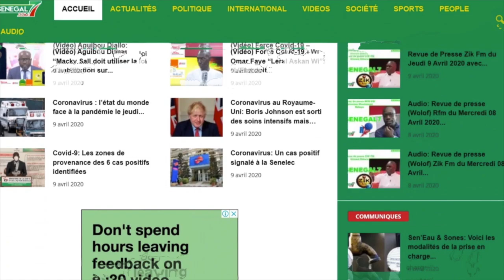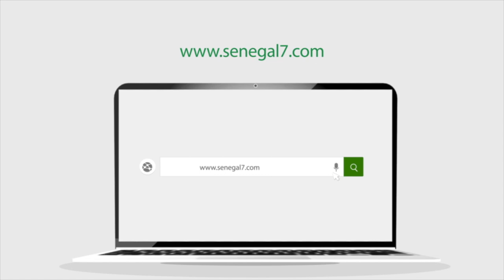Revue de presse de la Rfm du Mercredi 15 Mars 2023 avec Mamadou Mouhamed Ndiaye